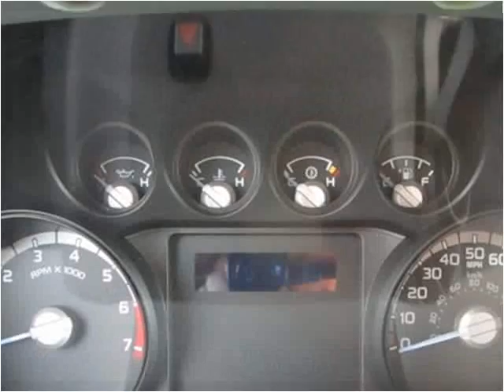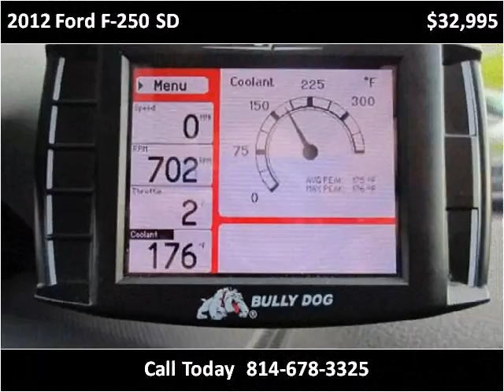2012 Ford F-250 SD Used Cars Cranberry PA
This 2012 Ford F-250 SD is available from 4 Your Car Connection.